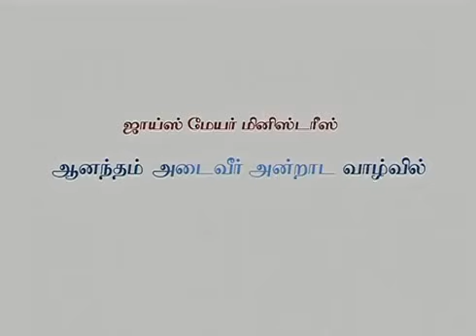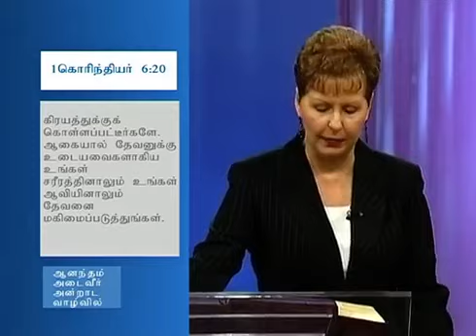நான் தேவனுக்குரியவன், அவர் என்னை நேசிக்கிறார் Part 2 - Joyce Meyer